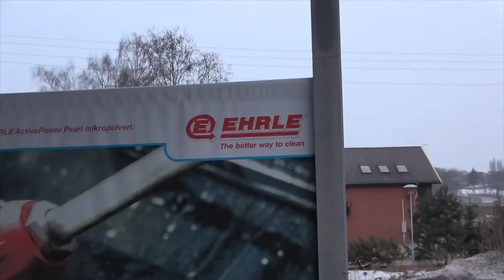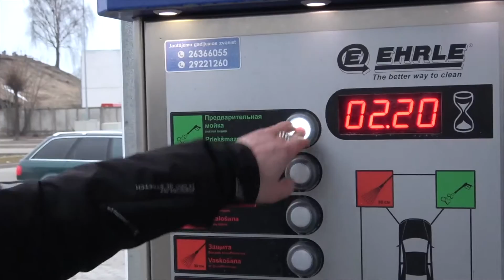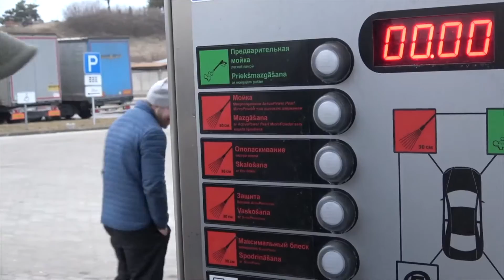Как помыть машину за 3 евро